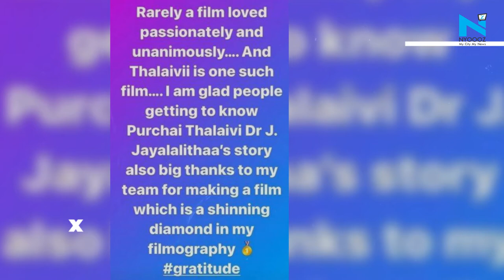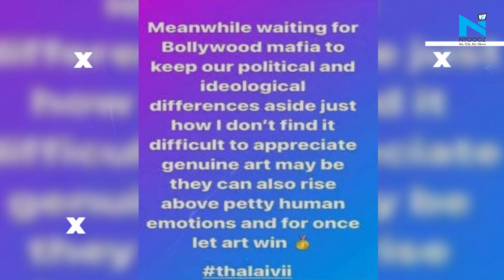Kangana Ranaut attacks Bollywood for not appreciating Thalaivii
Kangana Ranaut’s latest outing, J Jayalalitha biopic Thalaivii, has largely been received warmly by film critics and audiences. Now the film is streaming on Netflix and the actor has penned a note of gratitude for her team.